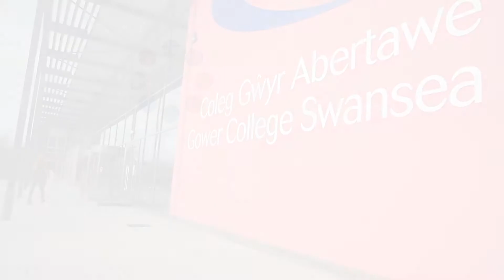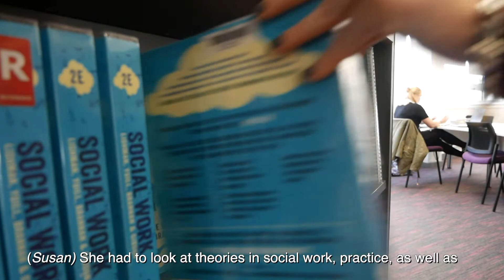Karly Jenkins - Agored Learner Awards 2019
Agored Learner Awards 2019 profile film filmed, edited and produced by Dragon Fruit Films on behalf of Agored Cymru